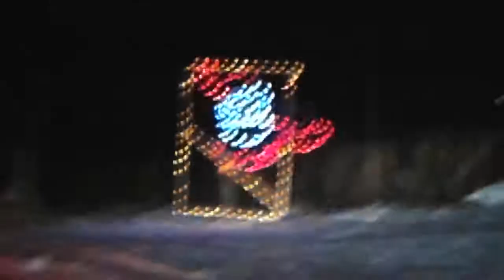Gift of Lights, Wesley Clover Parks